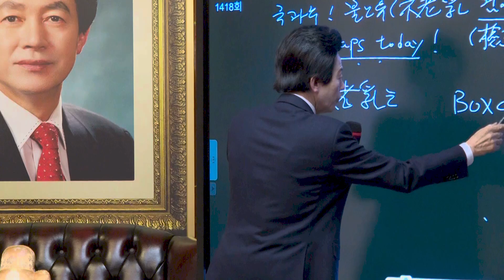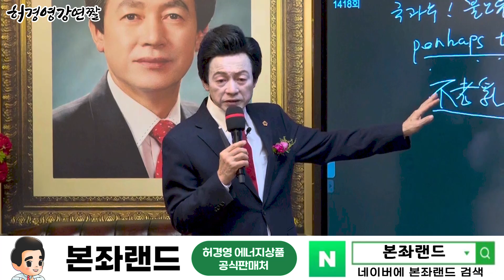불로유는 달러박스와 같다...!? - 허경영 - ㅣ 토요강연 1418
■ 하늘궁 무료급식소 후원

■ 종합안내 대표번호(본좌섭리회) : 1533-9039
■ 축복/명패/대천사 상담 : 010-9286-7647
■ 허경영 강연 참가 안내 : 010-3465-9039
■ 헬로우 호텔 숙박 예약 : 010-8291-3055